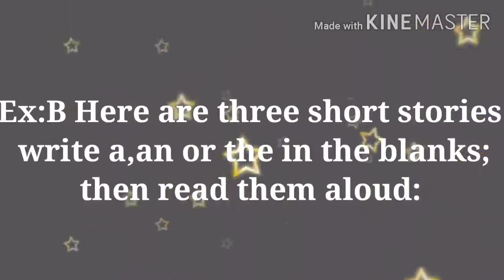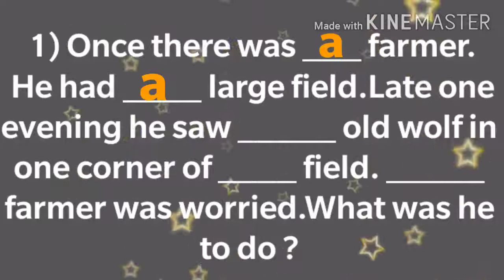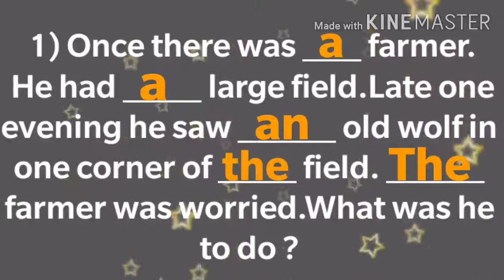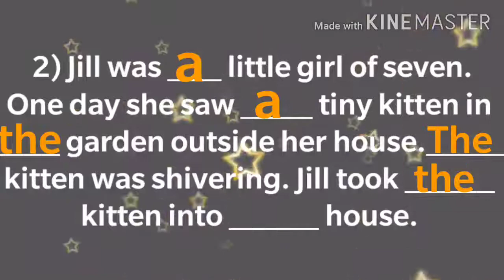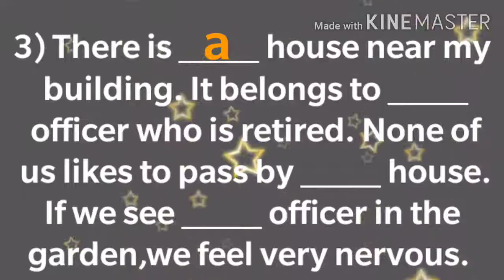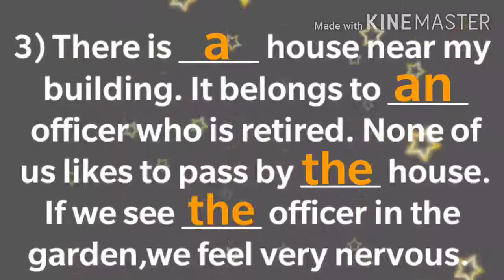STD 3 English grammar Lesson 7 Ex: B